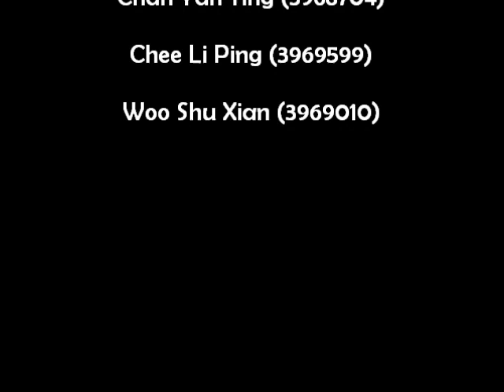Trailer - Robots Versus Aliens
CSCI346 - Game Development (Jan - Mar 2011)
Team 5ive